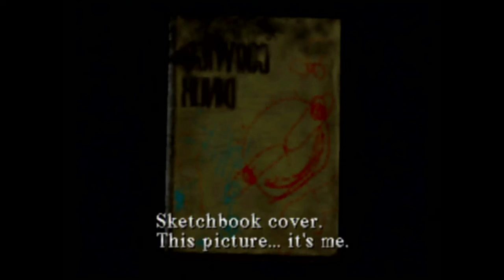Part 1: The Beginning- Silent Hill (PlayStation 1)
ITEMS: Handgun, Health Drink, Flashlight, Map of Silent Hill, Kitchen Knife, Pocket Radio, Handgun Bullets, "To School" Note, Steel Pipe

EVENTS: Met Cybil Bennett

We are beginning the journey in Silent Hill. We bought this game the day we started recording it. Our friend Mark was with us when we began. We are looking forward to capturing our experience in this psychological horror.

To answer your question at the end: Mark just had to go to the bathroom... Nothing serious.